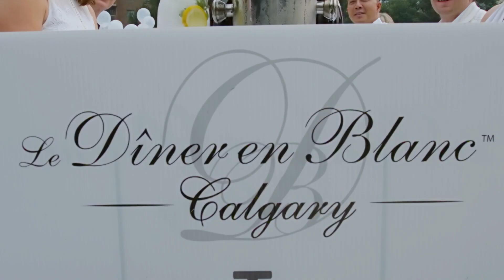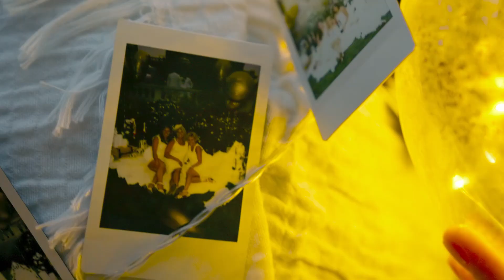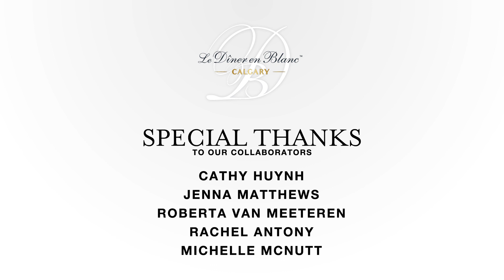Diner en Blanc - Calgary 2018, Official Video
Official Video for the 7th edition of Le Diner en Blanc - Calgary held on August 23, 2018